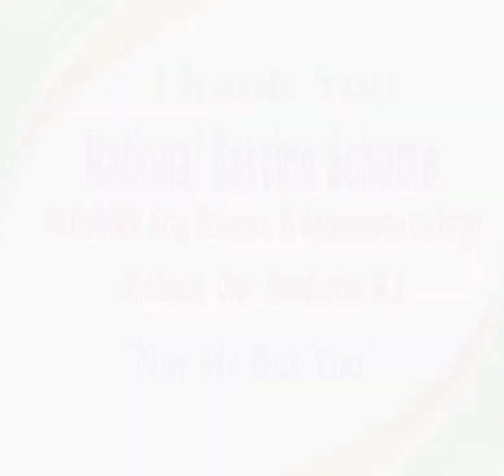NSS unit of Sane Guruji Arts, Sci. & Commerce college, Shahada Nandurbar organized Fit India Run 4.0